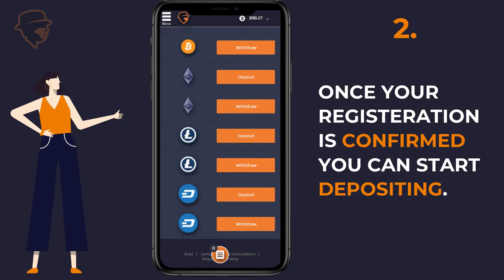How to use mbet.io?🤔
So you have heard about mbet.io and now wondering how to use it?

This video will help you understand the process.
It is an easy process that involves 2 steps only.
2) Next, you make a deposit
Bingo you are ready to back the winners.

★ ★ ABOUT mbet.io ★ ★

🌍's #1 crypto horseracing book!
🔐 Highly Secure
🤑 Risk-free first bet
🏇 World wide markets
🎥 Live to stream
🦸‍24/7 support

mbet is the future of horse racing 🏇
We love horse racing and we are here to get you closer to the thrill of horse racing providing onlinebetting.
mbet.io is crypto's fastest-growing sportsbook🚀
Visit mbet.io to check the latest promotions.

★ ★ GETTING STARTED ★ ★

Why bet with Mbet.io?

Mbet is the world’s number one crypto horse racing book.
We have competitive odds and cover a wide array of meets worldwide.
For the crypto-savvy racing punter, we offer the ideal combination of variety, value, security, and exciting promotions.
Aside from our comprehensive racing products we also offer a revolutionary accumulator bonus for our sportsbook. The basic idea is the more legs you add to your bet the better your odds will be. GUARANTEED.
The accumulator is our flagship promotional product but we also have an exciting RISK FREE first bet on offer for new customers. This can be redeemed in three simple steps and is exclusive to our racebook.

1 – Open an account with MBet, giving you access to our full offering of wagering markets.

2 – Make a qualifying deposit with various crypto deposit options available.

3 – Place a WIN bet up to 5 mBTC on a qualifying race and if your selection does not win you will be refunded your stake.

What currencies can I use with MBet?

We accept Bitcoin, Ethereum, Dash, and Litecoin. If there’s another cryptocurrency you believe we should accept please get in touch!